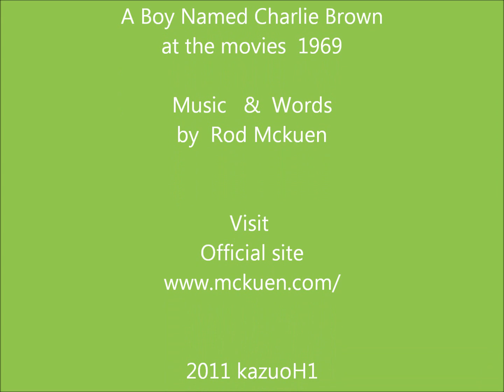A Boy Named Charlie Brown-Rod Mckuen2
others version